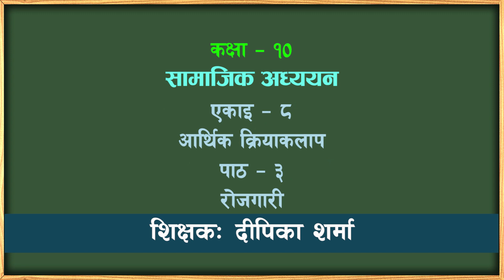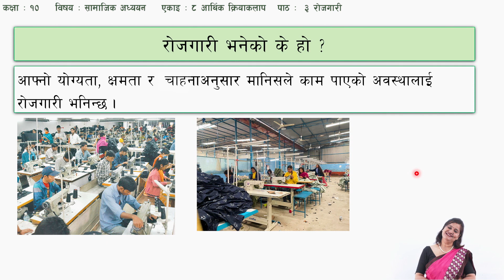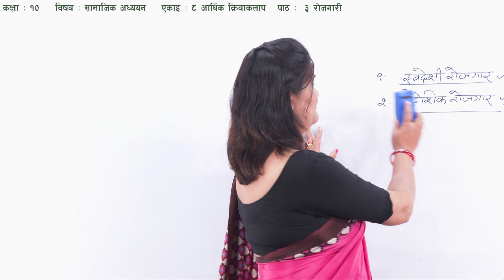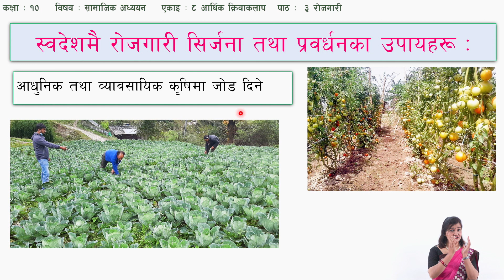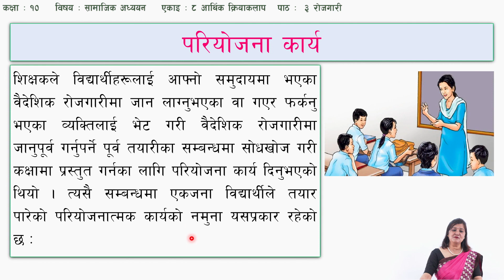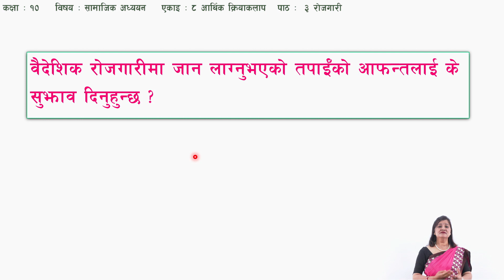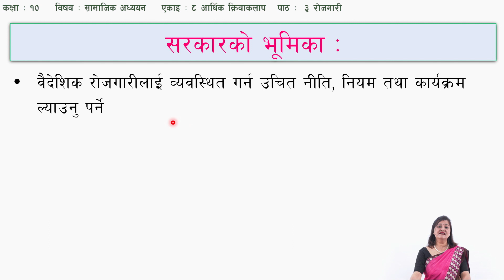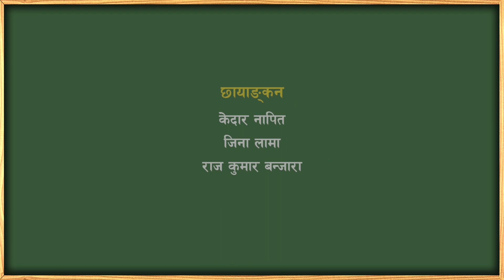६२ कक्षा १० सामाजिक एकाइ ८ पाठ ३ रोजगारी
कक्षा: १०
विषय: सामाजिक
एकाइ ८ पाठ ३ रोजगारी

सानोठिमी, भक्तपुर
© Center For Education and Human Resource Development
Sanothimi, Bhaktapur